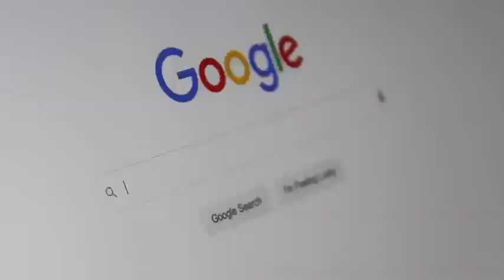how to make money online 2024